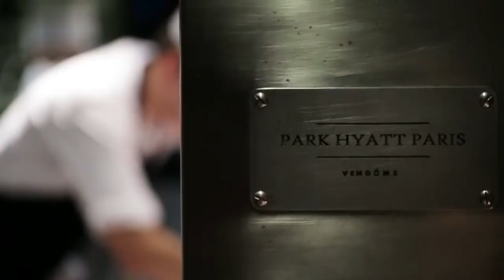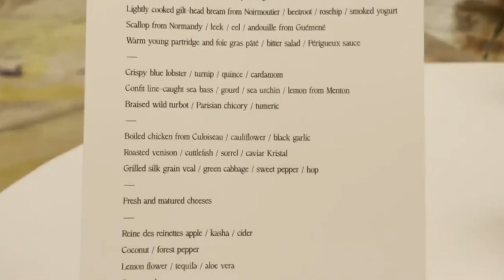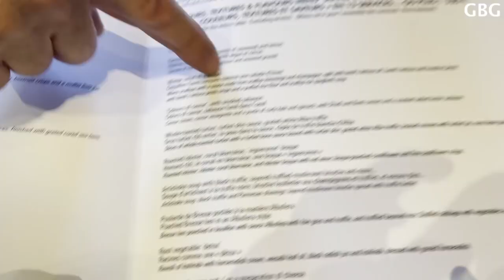Top 10 Fine Dining Restaurants In Paris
The recent restaurant growth is likely due to Paris's well-deserved status as a culinary mecca.

Many of the city's oldest restaurants have been given three and two Michelin stars by the city's younger chefs, bringing them up to current standards.

Le Laurent is the best eatery in town.

The Michelin-starred French restaurants, L'Ambroisie (lam-bro-sie) and Le Meurice serve delicious meals.

The restaurant Copenhague, located in the Danish Pavilion of the Maison du Danemark, provides diners with unrivalled views of the Champs-Elysees.

Travellers can relax knowing that a talented chef who has earned two Michelin stars would personally prepare each meal and tend to their every whim throughout their stay.